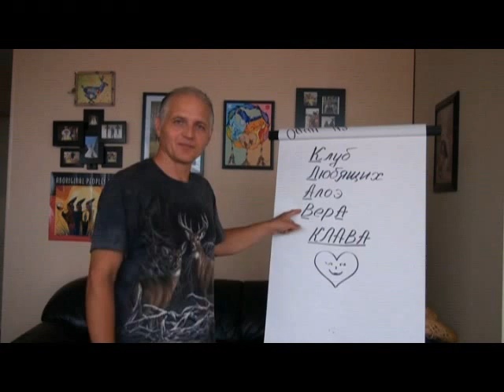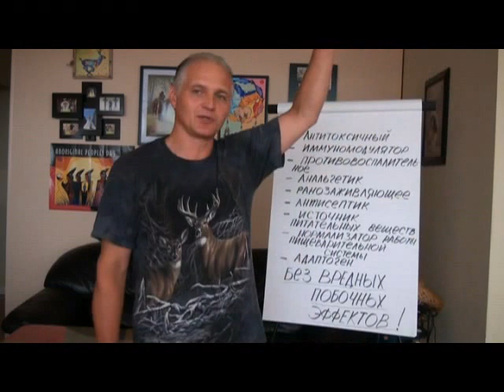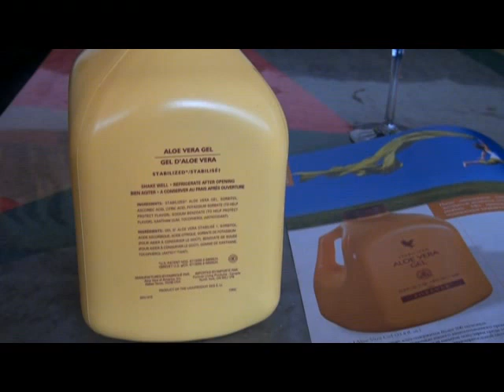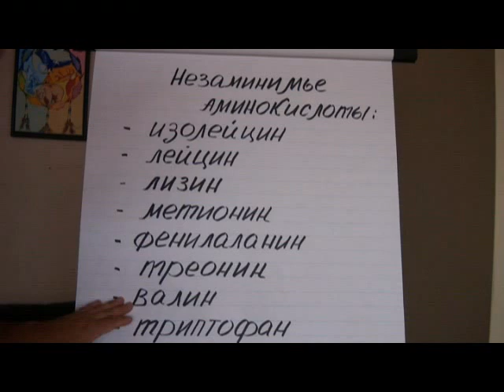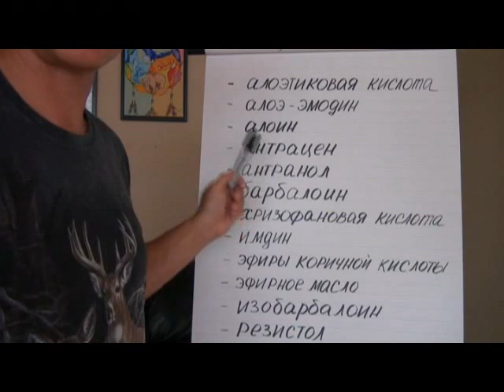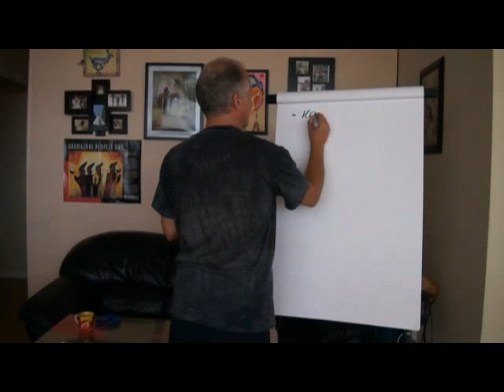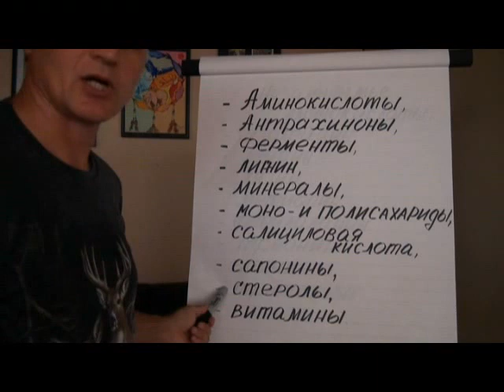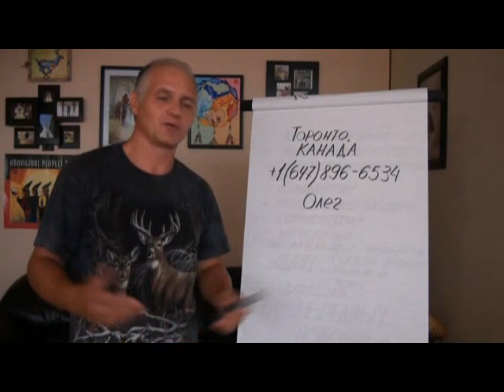Признание в Любви Быстрого Оленя. Август 2012.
КЛАВА - Клуб Любящих Алоэ ВерА.